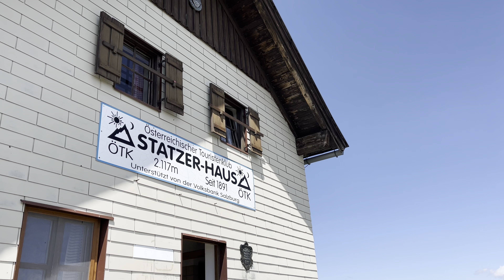4K Aufnahmen & Drohnenflug Salzburg / Pinzgau / Hundstein / Hochkönig